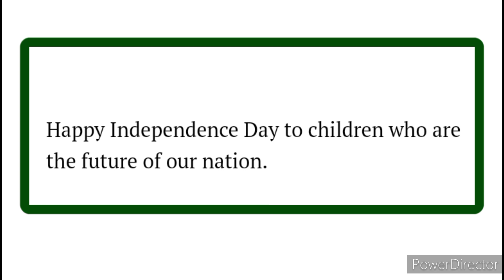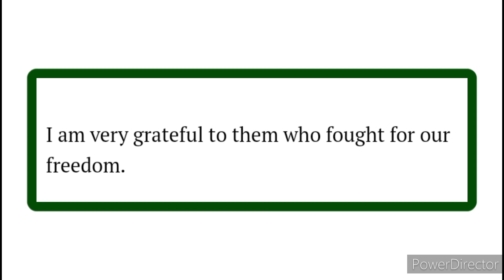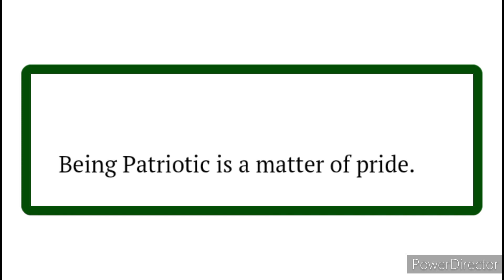Slogans On Independence Day | Independence Day Slogans in English | 15 August Slogan